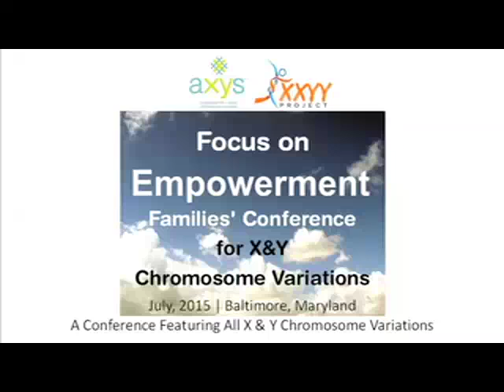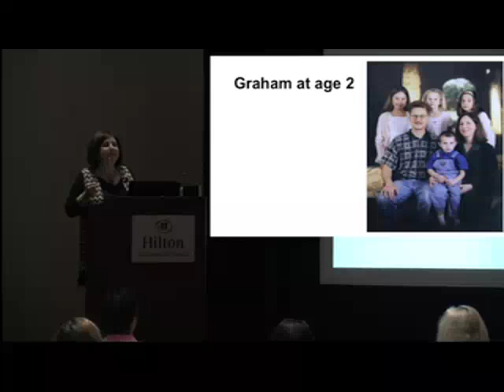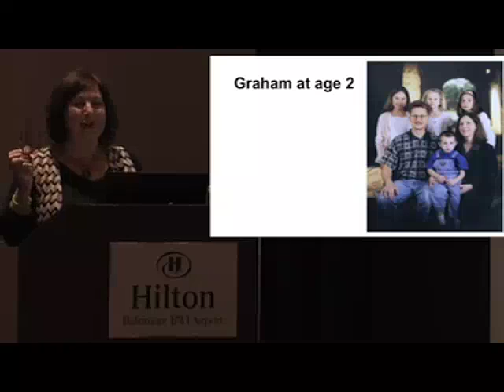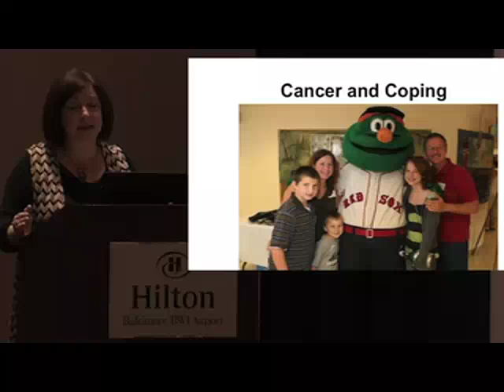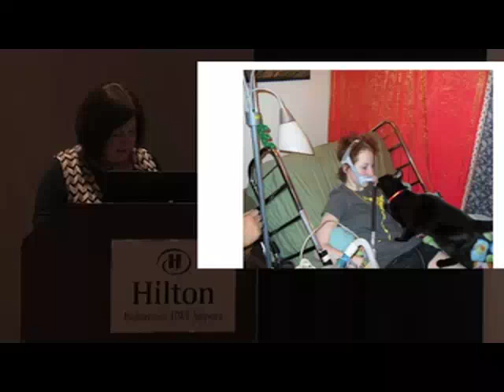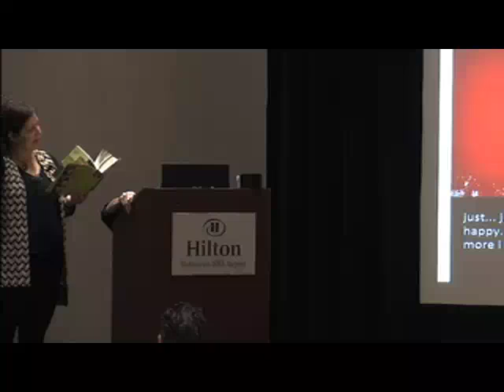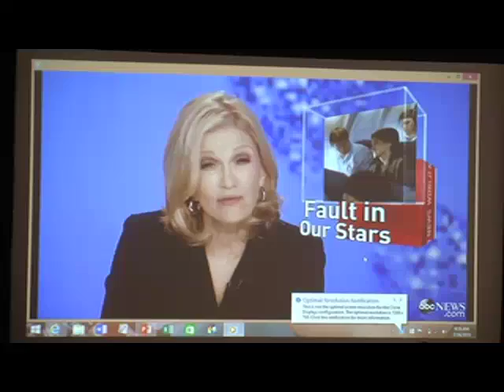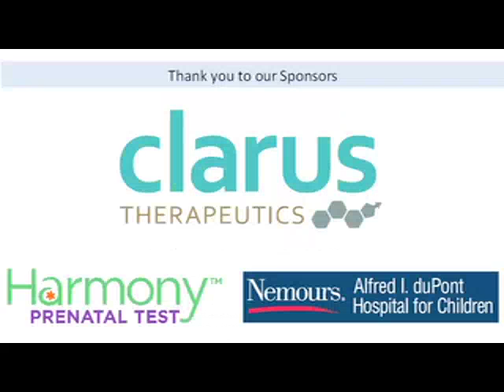Lori Earl - Living With Loss and Grief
A presentation by Lori Earl, Author, "This Star Won't Go Out" at the Focus on Empowerment Families' Conference for X & Y Chromosome Variations in Baltimore, Maryland during the summer of 2015.